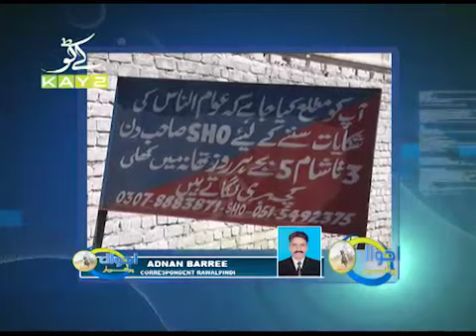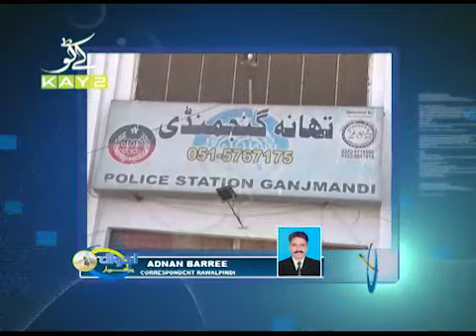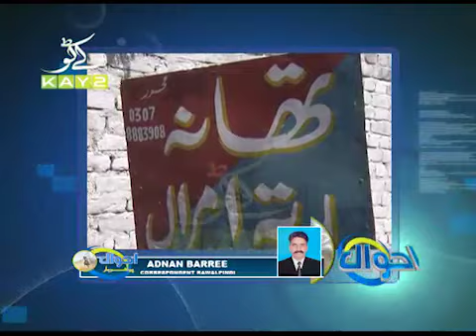تھانہ رتہ امرال قاتل تھانہ گنجنڈی سے فرار پولیس ذمہ دار۔۔۔۔۔Murderer frar ....